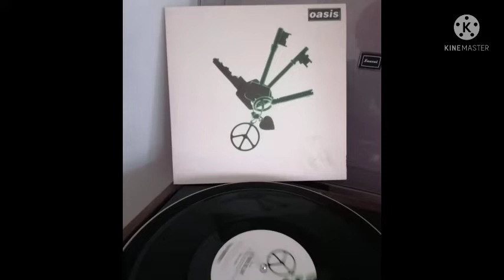Let There Be Love - Oasis cover by Meatch